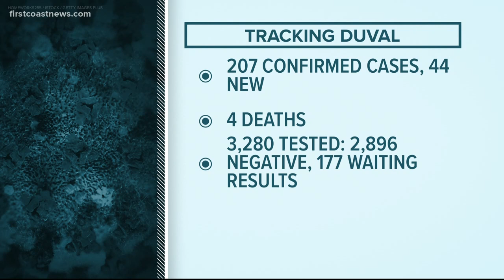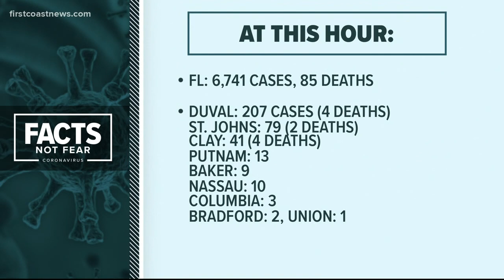Coronavirus by the numbers (April 1, 7 a.m.)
These are the latest numbers being reported by the CDC regarding the coronavirus on the First Coast.